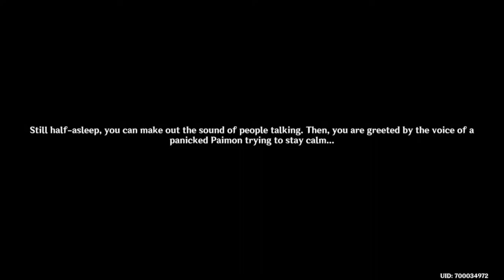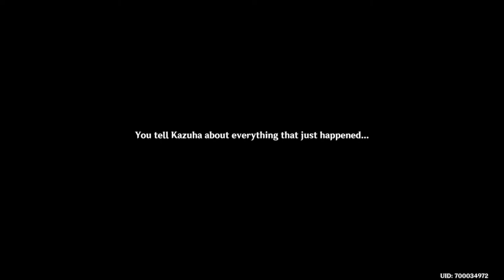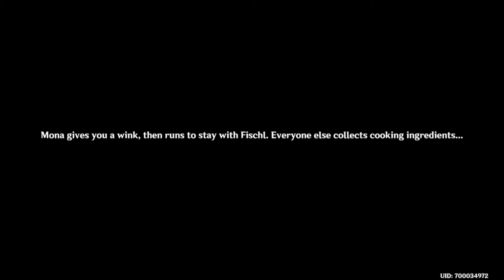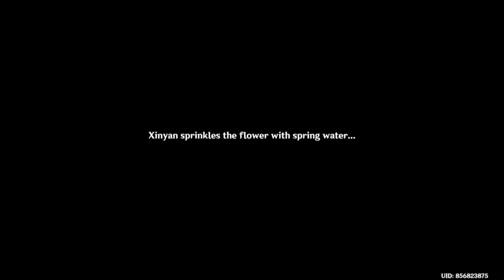Genshin Impact - How To Complete All Event (Summertime Odyssey) All Days Quest Complete Full Guide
How To Complete All Event (Summertime Odyssey) All Days Quest Complete Full Guide Update 2.8

This is complete guide for all days world quest in Golden Apple Archipelago Island in Event - (Summertime Odyssey), as you progress each day you unlock a quest, also once you complete that quest you also unlock domain for that specific island area, if you follow this guide you will complete all days quest also all puzzle full guide and also you will unlock all event domains, and below description i put all timestamps for each quest and specific domain you unlock once you complete that quest.

#1 - The Golden Apple Vacation Returns - Quest Day 1 0:00
Domain: None
Location: Mondstadt - Golden Apple Archipelago Island

#2 - As The Courtyard In Spring Once Appeared - Quest Day 2 6:34
Domain: Misty Hills, Foggy Vales
Location: Pudding Isle

#3 - Blazin Trails - Quest Day 3 1:05:06
Domain: The Islands' Stirring Strings
Location: Broken Isle

#4 - Immernachtreich Apokalypse - Quest Day 4  1:32:31
Domain: Immernachtreich Keep
Location: Twinning Isle

#5 - The Ancient Azure Stars - Quest Day 5  2:08:18
Domain: Temple Of The Star Latitudes
Location: Minacious Isle

#6 - I Like Rhyme And Song, The Summer Reverie - Quest Day 5 2:32:03
Domain: None
Location: Broken Isle

How To Unlock This Event Unlock Requirements:
Need to be at-least  Adventure Rank 32 Level or Above
Chapter 2: Prologue Story - Autumn Winds, Scarlet Leaves : Act 1 Archon Quest (Must Be Completed)
Beyond This World's Stars - Mona Archon Quest (Must Be Completed).
(Note that If you did not completed above quest, you still you can skip it by using the Quick Start Button in event menu below option).

In this new event there are 5 phase, and each day it unlock a phase in map in area  Golden Apple Archipelago, (Surfpiercer), (Misty Hills, Foggy Vales), (The Islands' Stirring String), (Immernachtreich Keep), (Temple of the star), in this event you will do domain challenges, time challenges, waverider boat challenges, and  also there is a event shop, which you can buy various items using event currency  (iridescent flotsam) by doing all challenges in this event you get iridescent flotsam.

Reward: Primogem x180, Mora x90,000, Hero Wits x12
Location: Golden Apple Archipelago - Pudding Isle - Broken Isle - Twinning Isle - Minacious Isle.